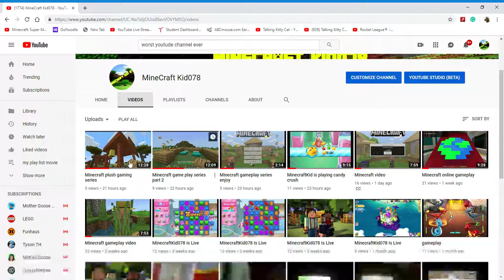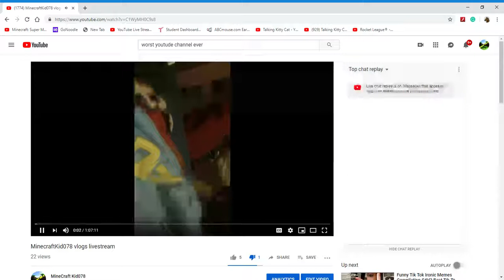Mind-Blowing Reaction Pt 1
xbox name Minecraftkid078
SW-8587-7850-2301